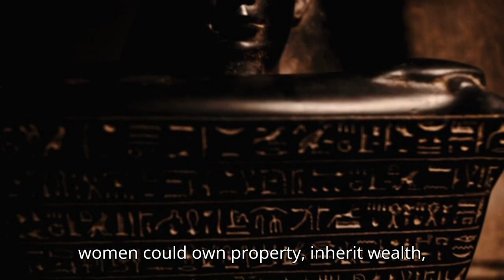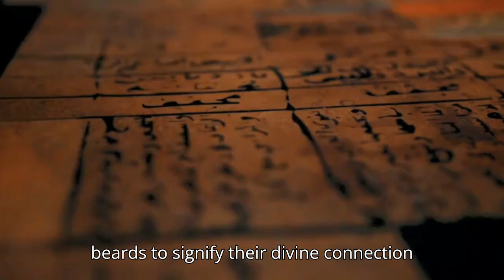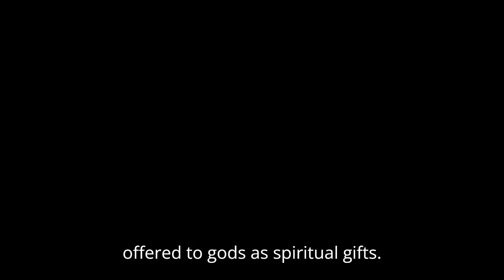15 Unbelievable Facts About Ancient Egypt You Must Hear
In this video we will be going over 15 Unbelievable Facts About Ancient Egypt You Must Hear.